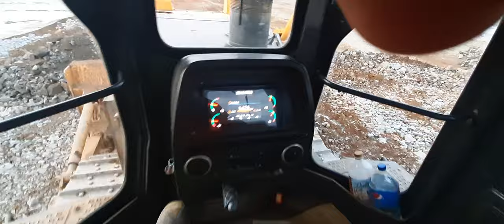БУЛДОЗЕРДА ИШЛАШ Buldozerda tug'ri ishlash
БУЛДОЗЕРДА ИШЛАШ BULDOZERDA TUGRI ISHLASH

Salom do'stlar, Shantui buldozer ichki korinishi va qanday boshqarish haqida video qildim, kamchiliklar bulsa uzur. Yana qaysi texnikalarda video chiqishini xoxlaysiz? Izoxlaringizni qoldiring.

Buldozerda tug'ri zasipka qilish, atval urvenida ishlash